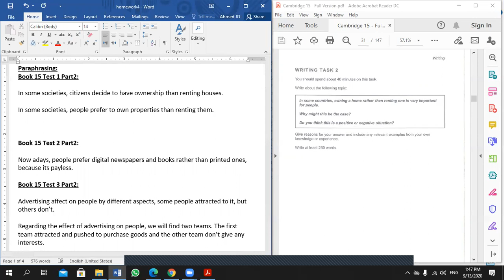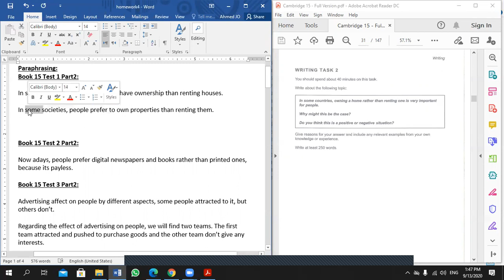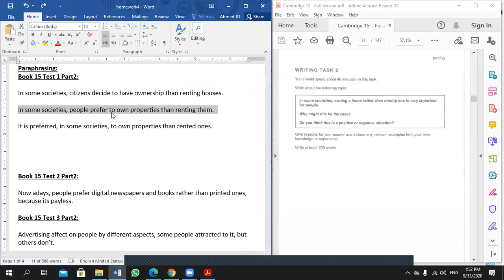IELTS preparation Course Writing Course Trailer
This is a trailer part of our Writing Course in our IELTS Preparation Course.